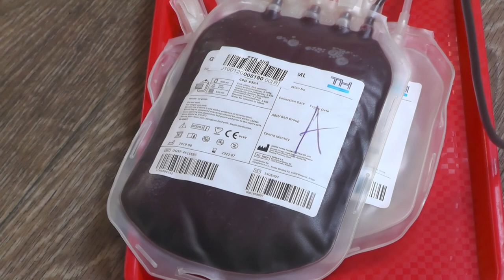DOBROVOLJNO DAVANJE KRVI U VREME PANDEMIJE